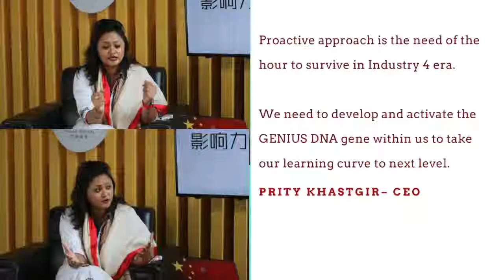Opportunity for Science Graduates & PhD Scholars Indian Patent Agent Exam 2018‎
Patent Agent Examination 2018 in India: Training Conducted by International Global Indian Patent Attorney

INDIAN PATENT AGENT ELIGIBILITY CRITERIA 2018

The time has come to use your creativity to solve the mystery of creation of inventors and add the flame of interest to the light of creativity of inventors or “ genius baba” in  discovering and production of novel and useful things.
Just like the Programs (“genes”) tell the brain to operate (how to process information) to achieve a certain goal. Likewise, do you want to register yourself at Indian Patent office to become the Program (genes) to assist the brain (inventor) on how to draft and obtain patent for their invention?
Before actually channeling oneself into this, one has to quality the PATENT AGENT EXAM.
To become the INDIAN PATENT AGENT, you have to meet certain requirements.

ELIGIBILITY CRITERIA
You are eligible to become the patent agent in INDIA, if you fulfill the following eligibility criteria :
Should be a citizen of India
Should have attained minimum 21 years at the time of exam.
To impart technical knowledge and skills, one should have obtained a degree in Science, engineering, or technology (M.Tech, B.Tech, M.Sc. and B.Sc) from any established university under Indian law or other specified equivalent qualification under central government .
The final year candidates also are eligible on producing the mark sheets, final degree, etc., within two months from Patent Agent exam declaration result which they are appearing for.

Everything YOU need to know about Intellectual Property Rights
Can I get a patent for my idea in India & Asia?
What is the scope of the intellectual property law in India & Asia?
Can I patent a business model in India & Asia?
Is it possible to file a patent for a business idea in India & Asia?

Ask your Patent and Intellectual Property queries by using hashtag askpatentexpert on twitter.